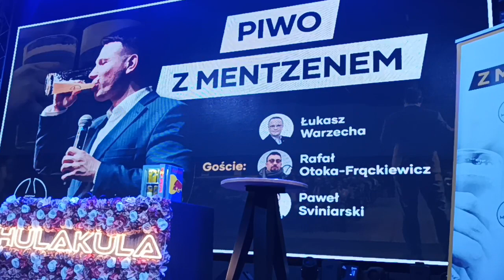Piwo z Mentzenem i zaskakujący zakaz nagrywania - Warszawa Galeria Praska 11 sierpnia 2022r.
Warszawa Galeria Praska przy ulicy Jagiellońskie 82-B dnia  11 sierpnia 2022r. i zapowiedziane spotkanie z Mentzenem  oraz zaskakujące polecenie od organizatorów słowem „ Nie nagrywamy??” . No i kicha . Nie można było zatem utrwalić przebieg spotkania a mogło być naprawdę ciekawe. Jednak tyle co się udało ..
Dziękujemy za wsparcie dla kanału
Nabil Malazi w CITI HANDLOWY , pod tytułem "DAROWIZNA"
Zrzutka, która jest dla mnie bardzo ważna, jest już aktywna. Jeśli możesz, proszę wesprzyj ją wpłatą lub udostępnij